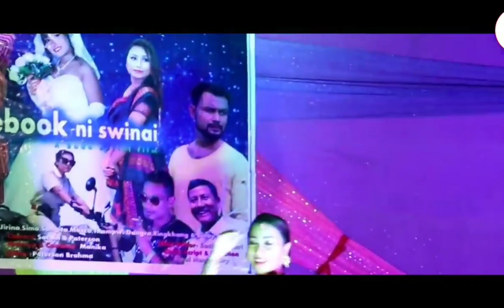Bodo Film: Facebook Ni Swinai. Premier Show at Chirang Shantipur. 2019. dance kalamnai.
Gwbao niba bw upload hwbai Raijw rajaphwr naidw ang mwsanai kwo..